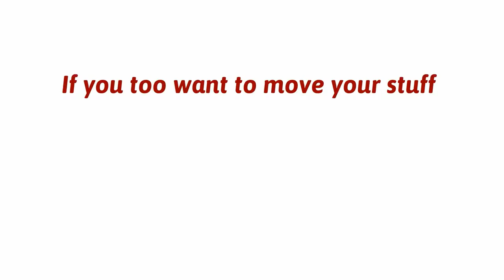Stakkt Portable Storage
Mobile storage delivered to your home or place of business.